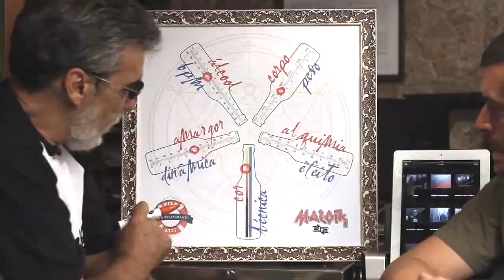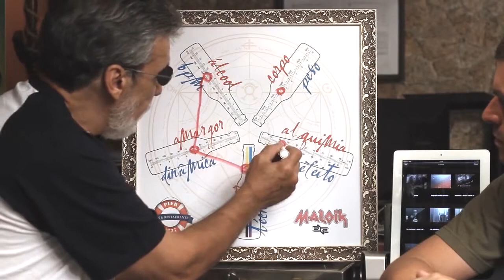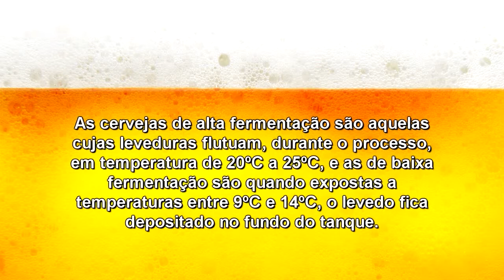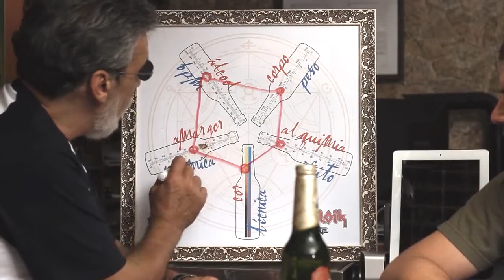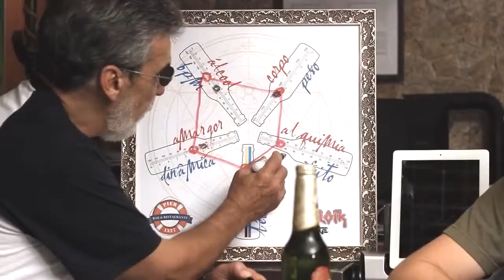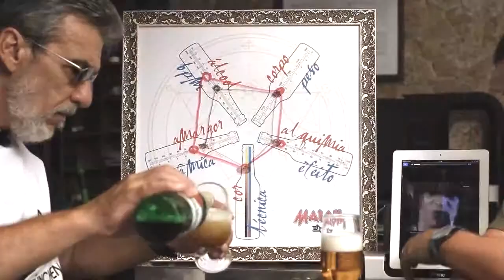Rock N' Beer - Creedence Clearwater Revival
Neste 'Rock N' Beer' o mestre cervejeiro Jaime Pereira e o apresentador Rodney Christófaro analisam o Creedence Clearwater Revival e traçam um comparativo entre a banda e um determinado tipo de cerveja que mais combina com ela.